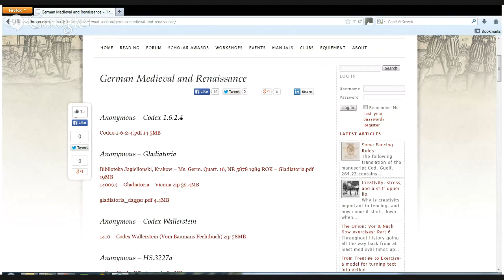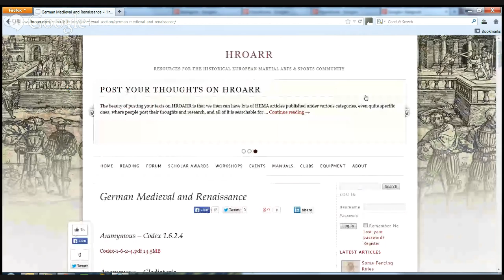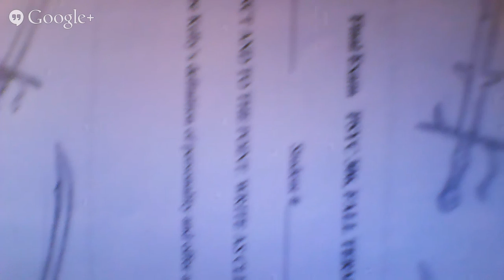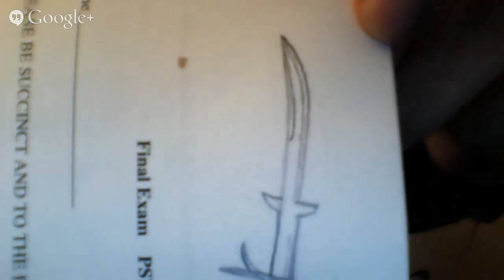FTB002 FitzenKnives and Special Guest Skallagrim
John will be live with a special guest +Skallagrim Tuesday the 7th at or around 8:00pm to discuss all manner of knives - particularly big knives!